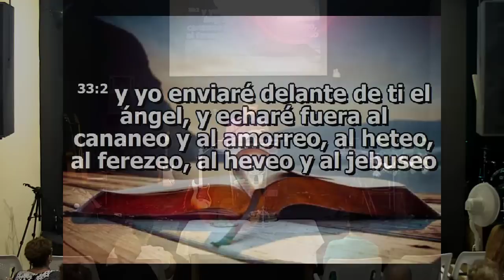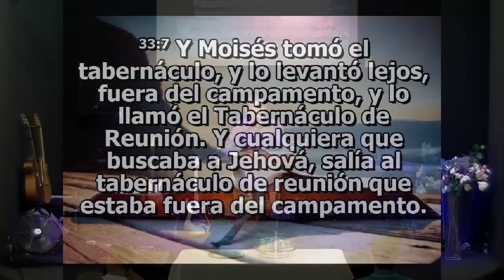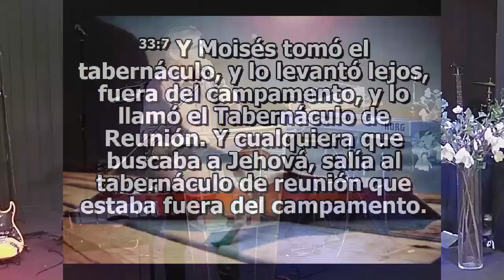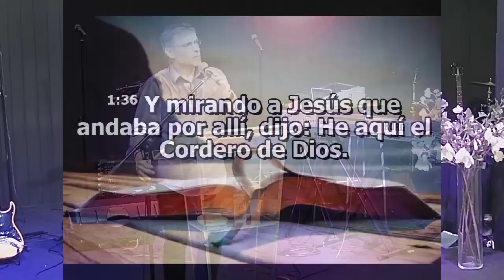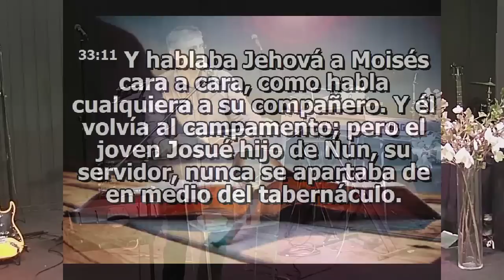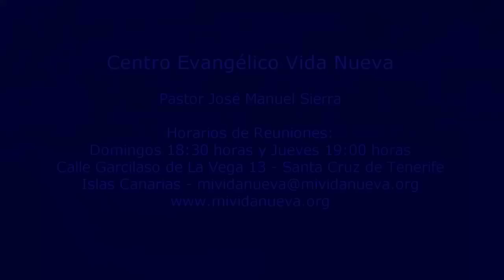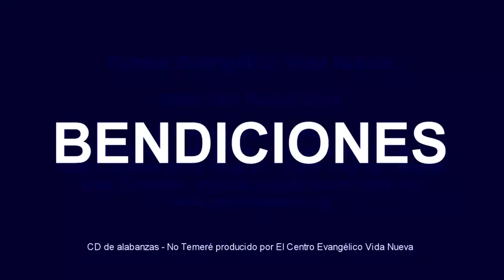¿Conoces a tu enemigo? / Pastor José Manuel Sierra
¿Conoces a tu enemigo?. Predicación grabada el domingo 2 de Junio del 2019 / Centro Evangélico Vida Nueva, calle Garcilaso de La Vega, 13 - Santa Cruz de Tenerife - Islas Canarias - España, correo: - Teléfono